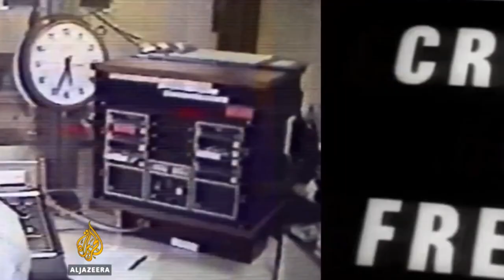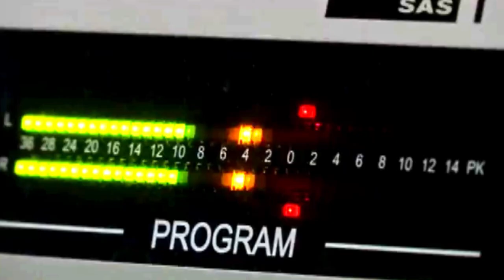Las costosas, corruptas e inútiles antenas de la Guerra Fría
Cubainformación TV – Basado en un texto de Rosa Miriam Elizalde – La Jornada.- Radio Libertad fue el órgano de propaganda de EEUU contra la Unión Soviética. Su modelo de información se basaba en la caricatura anticomunista más básica. Fuente